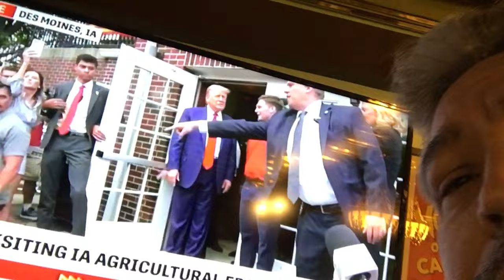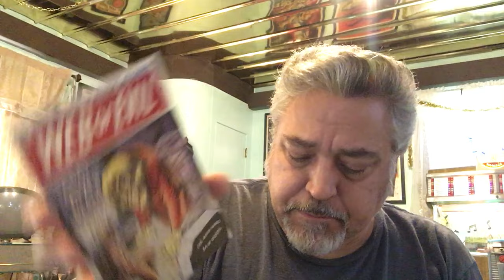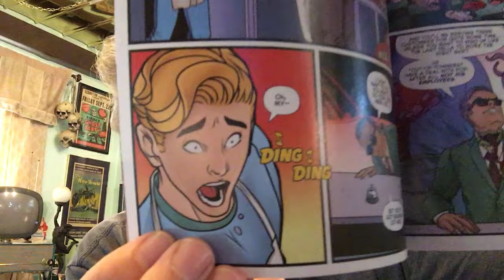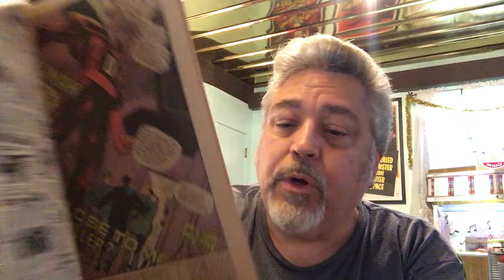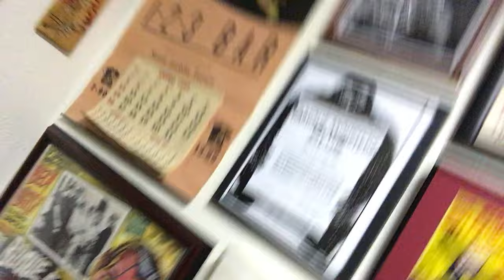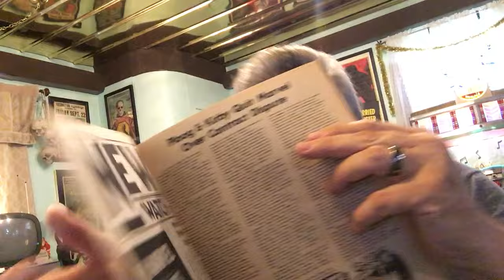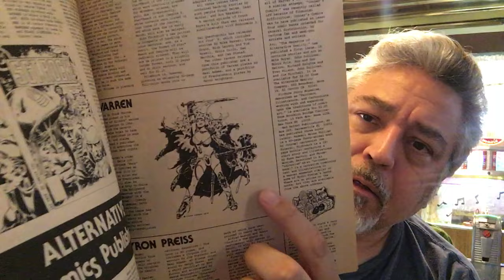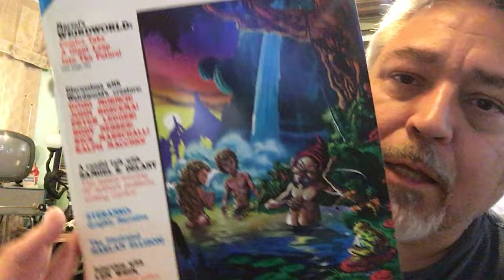An AOK of Silver Age Comic Books—The Hotel Orloff #849